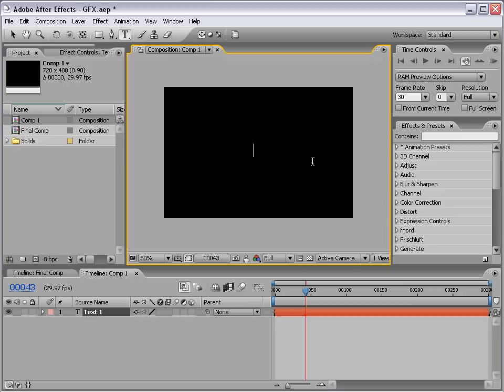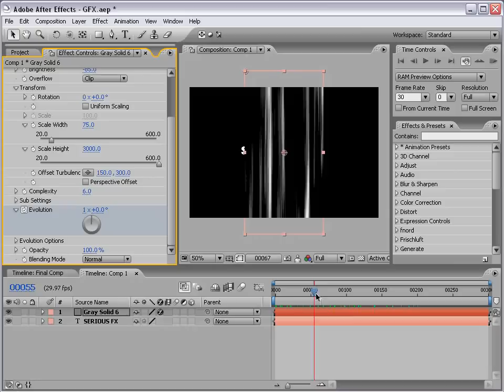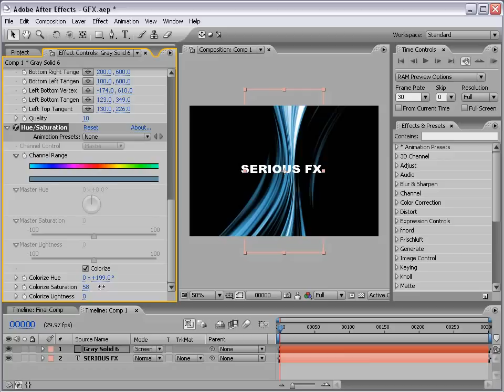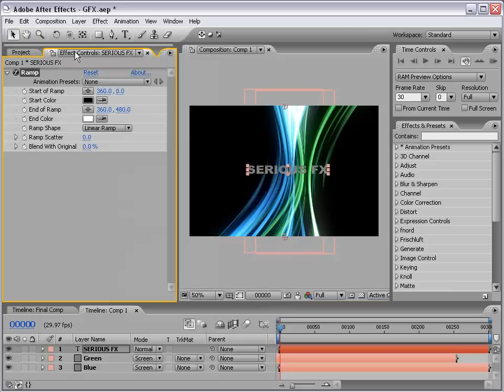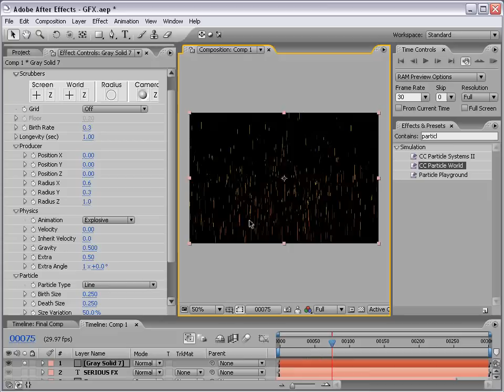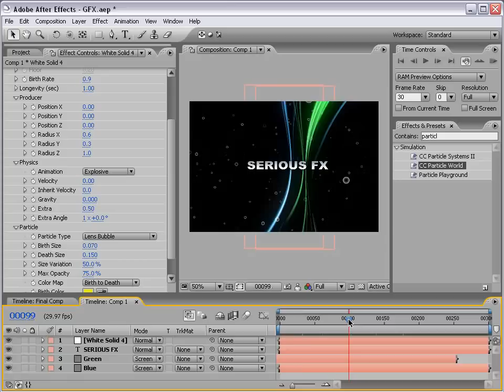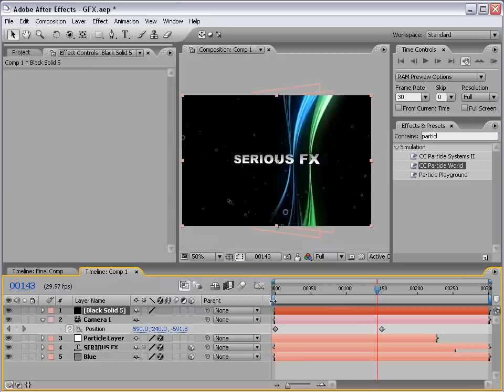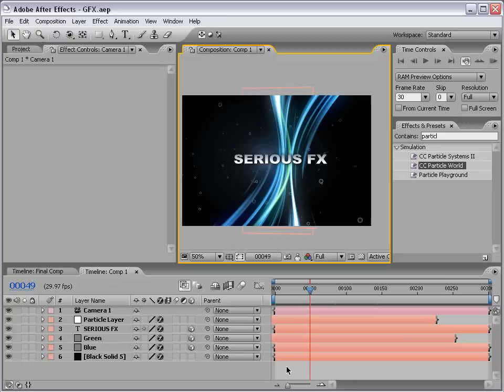After Effects Tutorial 23. Moving 3D Lines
• Create flowing light streams using a fractal noise
• Add 3D particles and a nice camera move